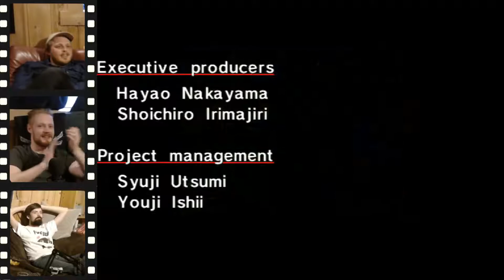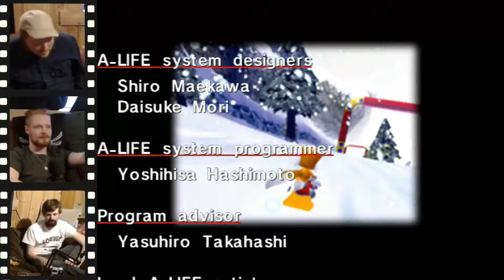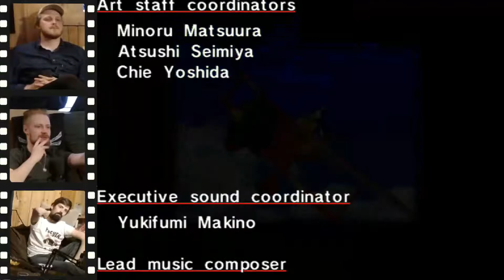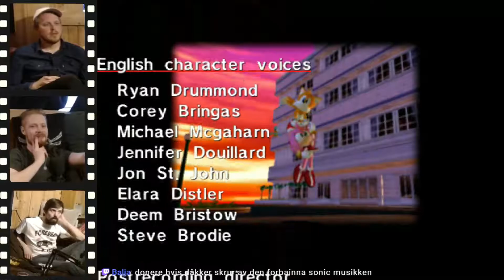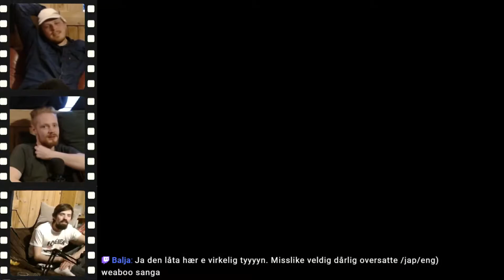Sonic Adventure #13 - Et hølat spill (feat. Gard)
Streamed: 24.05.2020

Introsang komponert av Petter, og spilt inn av Henrik Fortun og Øystein Helland, med brøling av Henrik, Petter og Rasmus.